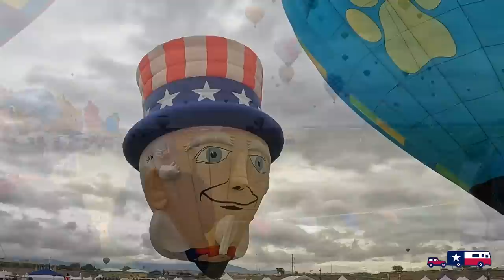Why the Albuquerque Balloon Fiesta is a Bucket List Event!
World's Largest Hot Air Balloon Festival | Albuquerque Balloon Fiesta | RV Travel Bucket List

We experienced our first Albuquerque International Balloon Fiesta back in 2015 when we RV camped at Balloon Fiesta Park with Grammy K, Stacie's Aunt Judy and our great friends and fellow RVers Scott and Judy. We had an incredible time and we've recommended a trip to the ABQ Balloon Fiesta to hundreds of people since that time.

We've also recommended that RVers take in this bucket list festival by reserving an RV campsite at Balloon Fiesta Park. There are thousands of campsites available on the balloon festival grounds each year, but those campsites are incredibly tough to get. The reservations book up almost immediately upon release.

Balloon Fiesta 2022 is the 50th Anniversary of the Albuquerque Balloon Fiesta and we tried for hours to reserve a campsite when they went on sale. But we had no luck. So we made other travel plans and went on with our year.

And then, as the Albuquerque Fiesta was going on, we found ourselves a mere 200 miles away seeing reports of consistently bad weather and weather forecasts in the Albuquerque region. Normally, we travel away from inclement weather. But here, we saw an opportunity.

We called the Balloon Fiesta to check on RV reservation cancellations, and while no campsites had opened up, they told us about another option. The Indian Pueblo Cultural Center, 10 miles from Balloon Park in Albuquerque NM had opened up a parking lot for dry camping for the first time this year. And no one seemed to know about it!

So with everything else completely booked up for a 100 mile radius, we took a chance and found a dry camping spot at the IPCC. And then a truly amazing thing happened... someone cancelled their reservation and we were able to get a last minute RV campsite on the grounds of Balloon Fiesta!

We've been sharing short videos about our experience at Fiesta since we arrived, but in this video we take you onto the balloon field for an up close look at the largest and most amazing hot air balloon festival in the world... the 50th Anniversary of the Albuquerque International Balloon Fiesta!

Definitely put the Balloon Fiesta on your RV Bucket List!

📍 Video Location:
Balloon Fiesta Park, Albuquerque New Mexico USA

We are Tom and Stacie Langland, known for 10 years as RV Texas Y'all.

We are Native Texans and Full-Time RVers who are all about exploring the Great State of Texas and America one campground at a time. We're on a mission to experience life, not just live it and we're bringing you along for the fun.

In 2018, we sold our house, our business and gave away just about everything we own to hit the road and see America. Our home is a 33' motorhome named Freedom. We installed an extreme solar and lithium battery setup so now we can camp just about anywhere with our dog (Star) and our cat (Astro).

Every day is a new adventure, so join us as we RV America Y'all.

Artists: Tristan Barton